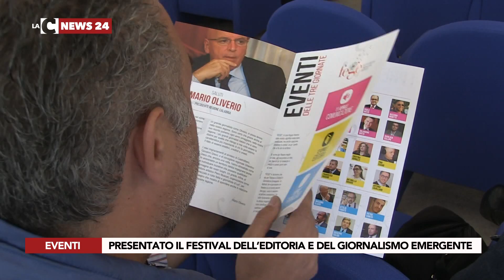Presentato il festival dell'editoria e del giornalismo emergente